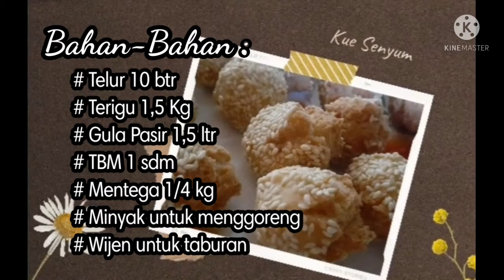Rahasia Membuat Kue Senyum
Video ini tentang rahasia membuat kue senyum sehingga dapat tersenyum/ merekah dengan baik dan wijen gak jatuh-jatuh saat kamu goreng.

Punya pengalaman gak, kamu buat kue yang dilumuri wijen tapi pas digoreng pada jatuh semua.
Nah, di video ini kamu bisa liat rahasia membuat kue senyum.

Selamat Mencoba.